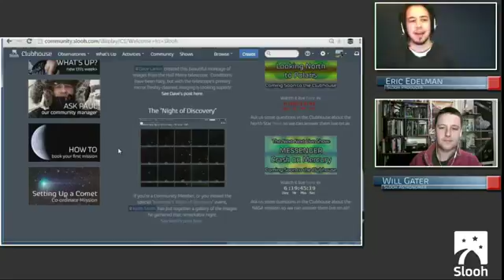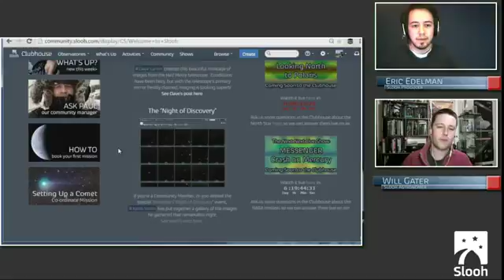Clubhouse Clip: The North Star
Slooh will hold a live show surrounding one of the most well known stars in the Northern Hemisphere: Polaris, or the North Star. Join us in the clubhouse to hear a discussion between Eric Edelman.

Watch our featured videos! Watch ABC Song and More! Watch Three Little Kittens and More! Wheels on the Bus and More Nursery.

Peppa lives with her mummy and daddy and her little brother, George. Her adventures are fun, sometimes involve a few tears, but always end happily. Welcome to the Official Peppa Pig channel.